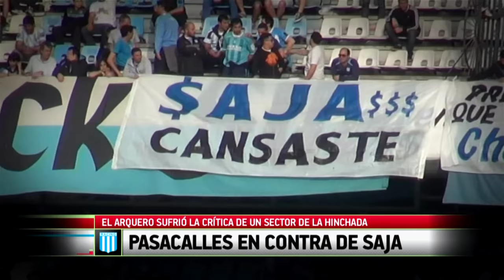RACING CAMPEON 2014 - CUERPO TECNICO DIEGO COCCA - LAUTARO SALUCHO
El Equipo detrás del DT campeón. Los integrantes del cuerpo técnico  de Diego Cocca relatan y revelan cómo se vivieron los distintos momentos que debió superar Racing para ser campeón del Torneo Transición 2014. Métodos de trabajo, el clásico, Boca, River, Saja, Milito y la fiesta final. Gracias: Jorge Montesino, Mauro Gerk, Diego Dabove, Javier Bustos, Gustavo Goñi, Damian Kimelman, Juan José Campoy y Daniel Bazan  por ser parte de este informe.